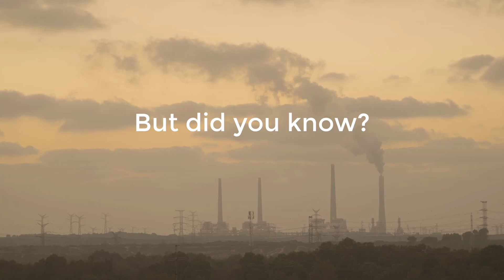Green Logistics: The Future of Sustainable Supply Chains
Traditional logistics often move things from point A to point B but can seriously harm our environment with pollution and high energy use. That’s where Green Logistics comes in. So, what exactly is Green Logistics?

Green Logistics is all about making the movement of goods and services environmentally friendly, ensuring that our supply chains – from manufacturing to delivery – have a minimal impact on our planet.

Key Areas of Green Logistics:
Sustainable Transportation: Using electric and hybrid vehicles.
Eco-friendly Packaging: Switching to biodegradable materials.
Energy-efficient Warehouses: Powered by renewable energy.
Sustainable Procurement: Working with eco-conscious suppliers.
Reverse Logistics: Recycling and reusing materials.
Regulatory Compliance: Meeting environmental standards.
Green Technology: Using IoT and AI for smarter logistics.

Why is Green Logistics important?
Saves costs through fuel and energy efficiency.
Improves company reputation by demonstrating responsibility.
Ensures compliance with environmental regulations.
Conserves resources and enhances market competitiveness.
Fosters innovation and attracts environmentally-conscious talent.
Prepares us for climate challenges.

Industry Leaders:
Amazon is investing heavily in electric delivery vehicles.
IKEA leads with sustainable materials and closed-loop supply chains.
UPS is rapidly expanding its electric vehicle fleet.
DHL has set a bold target for zero emissions by 2050.

The future of Green Logistics looks promising with advanced technologies, circular economy principles, and industry collaboration. Expect more electric vehicles, sustainable packaging, and climate resilience strategies.

The shift to Green Logistics is a journey towards a more sustainable future. It's about businesses, governments, and consumers working together. As we embrace these changes, we can create a logistics system that supports both our economy and our planet.

For a detailed exploration of Green Logistics, their strategies, benefits, and industry examples, pls check out the full essay here: